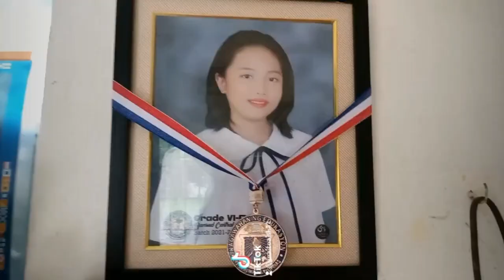Maging busy araw araw para ang problema ay makalimutan..